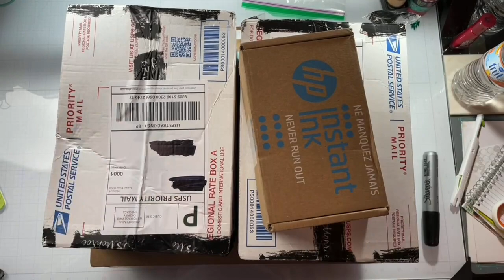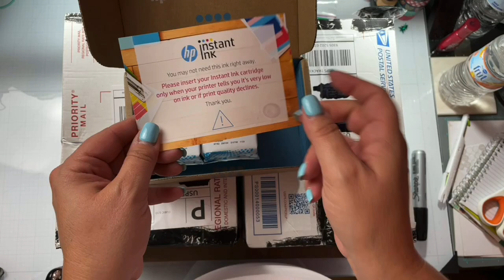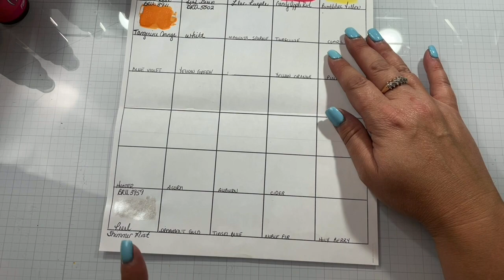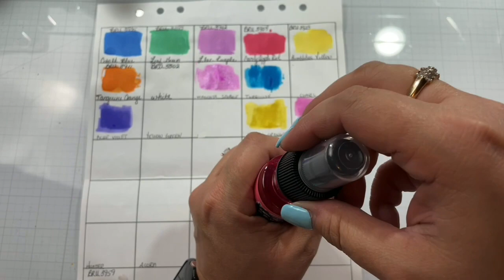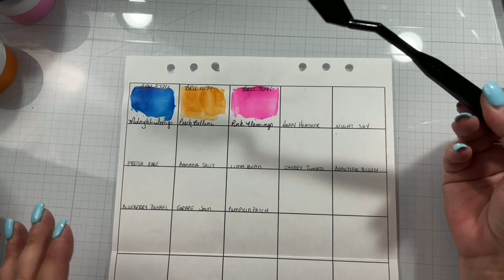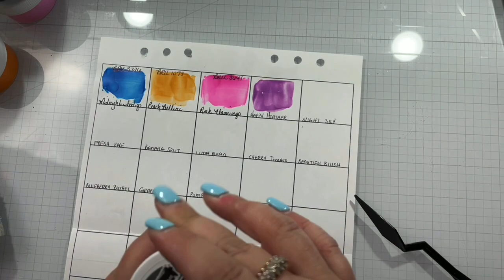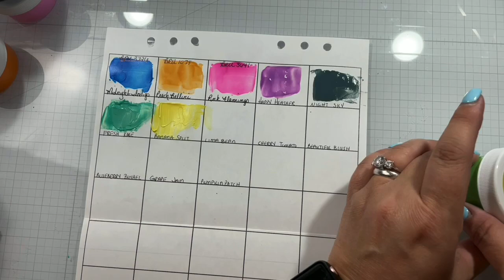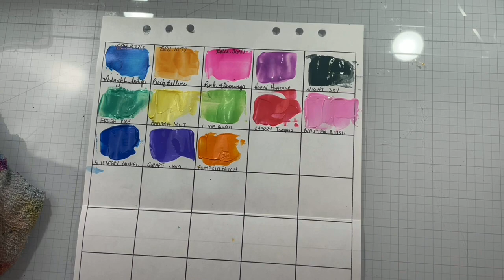Huge haul!!! And still more to come!!!